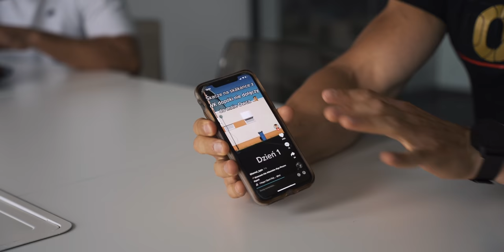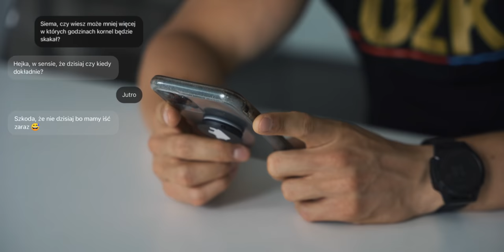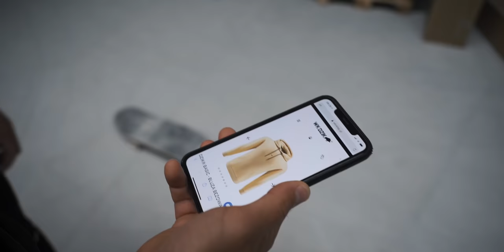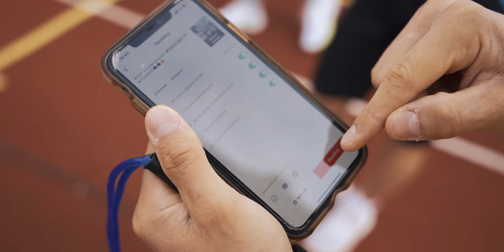Czekał na TIK TOK 50 dni *OWCA PRZYJECHAŁ*